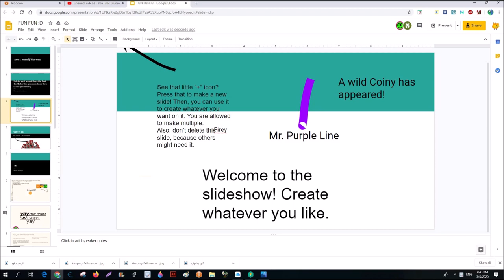Go to wait wuuut's google slide.